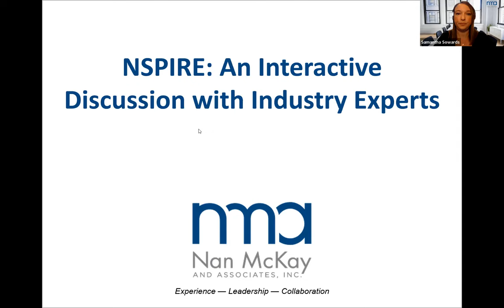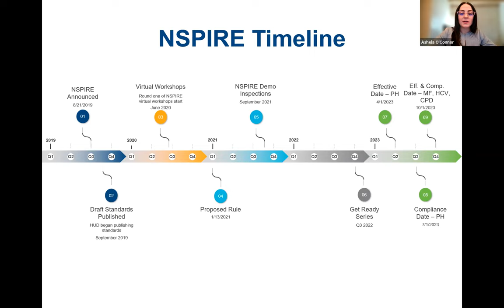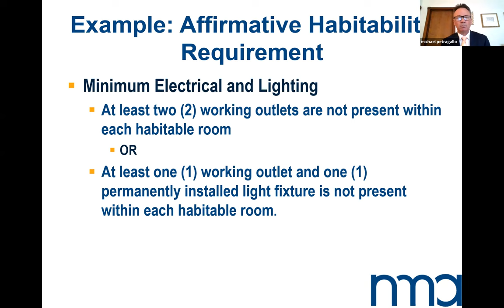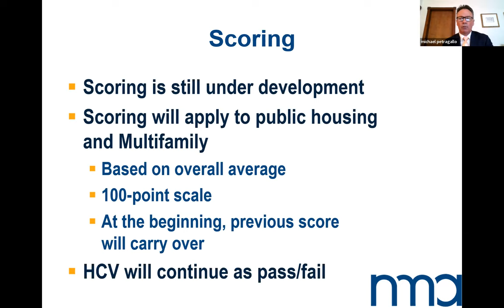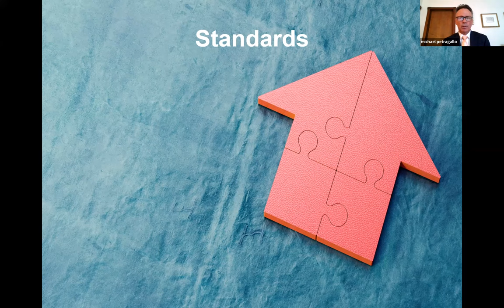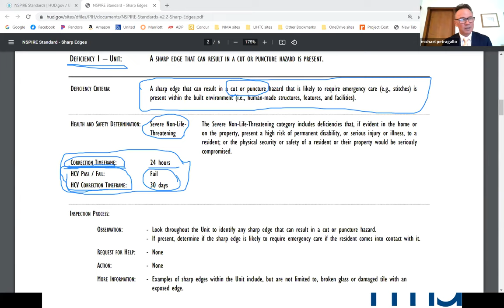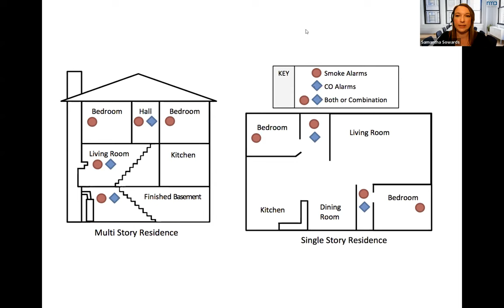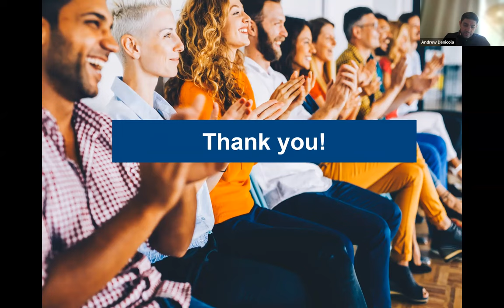March 27, 2023: NSPIRE: An Interactive Discussion with Industry Experts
0:00:00 Introduction
0:06:38 What is NSPIRE?
0:14:03 NSPIRE Timeline
0:20:44 Comparison with HQS and UPCS
0:39:53 NSPIRE Components
0:43:45 Scoring
0:49:43 Software Overview
0:57:35 App Walkthrough
1:04:31 Standards Overview
1:14:45 Detailed look at Sharp Edges Standards
1:26:24 Key Takeaways
1:29:37 Q&A